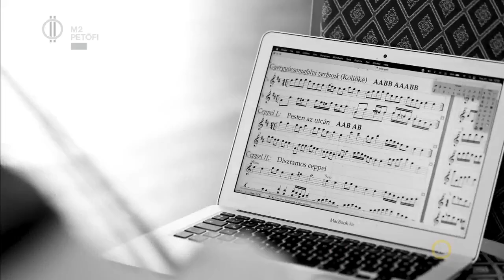A Müpában lép fel a Duna Művészegyüttes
A Duna Művészegyüttes legújabb előadásának a próbái már javában zajlanak, a Müpában bemutatásra kerülő produkció Székelykapu címet viseli. Maga a műsor a székelyek múltját és jelenét hivatott bemutatni, táncszínházi megoldásokkal fűszerezve - a különleges előadás előkészületeibe nyerhettünk betekintést.